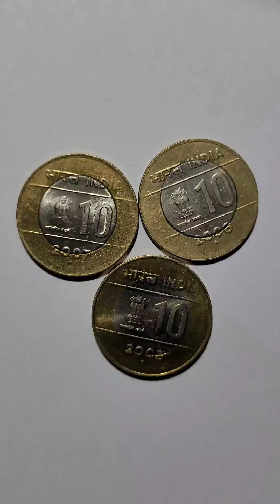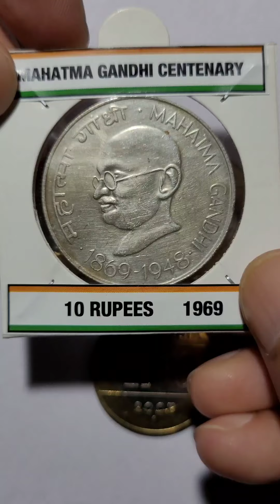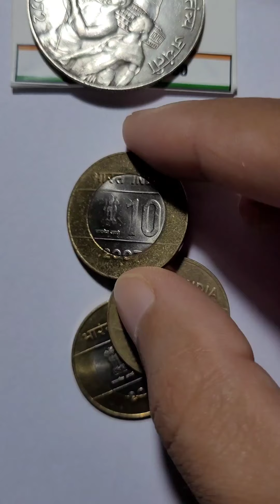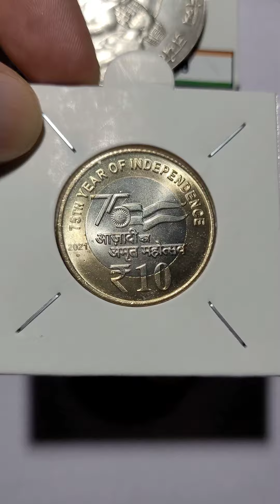Unity in Diversity 10 rupees 2005-06-07 coins info and Latest price.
MK Coins InfoGallery channel is all about information about Coins, Numismatics, antique and rare coins. Here you find information about Indian coins and which are Rare, valuable and unique.

Facebook Group and telegram link given in channel about section